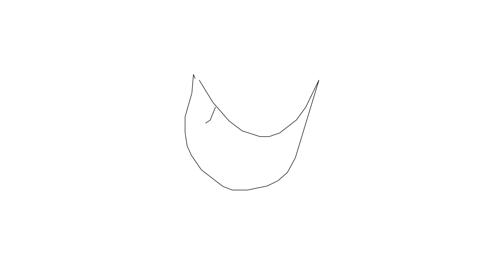Drawings for kids with parachute, octagon, cup, hat, parrot